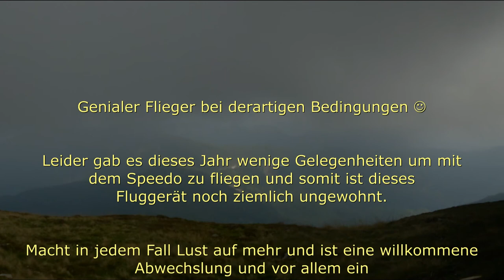SPEEDO PRO LITE [R2Hobbies] - Hangflug bei 4bft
Nach langem Warten auf passende Verhältnisse endlich wieder einmal mit dem Speedo fliegen können.
Das Ding ist ein derartiges Spaßgerät, dass man fast süchtig danach wird :-)

Aufgrund seiner Agilität auch eine willkommene Abwechslung und auch ein gutes Reaktionstraining.

Das Potential des Fliegers konnte selbstverständlich noch nicht ausgeschöpft werden, aber daran wird bei passender Gelegenheit weiter gearbeitet.

P.S.: diesmal wurde auch die Landung gefilmt ;-)